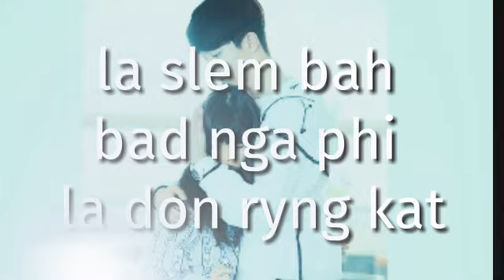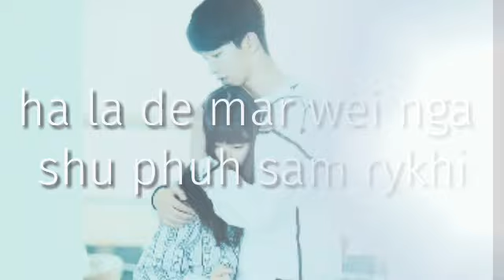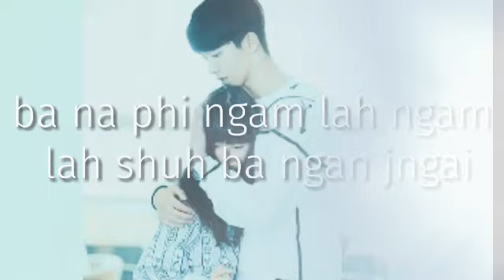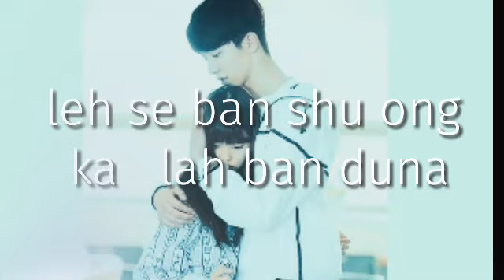la slem ba bad nga phi la don ryng kat ha man ki jing eh phi Don ha syndah